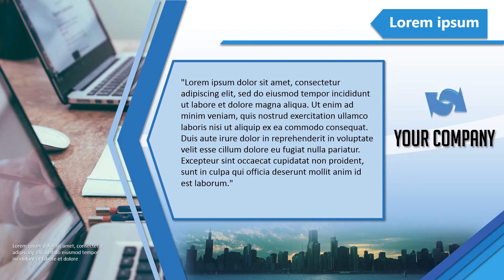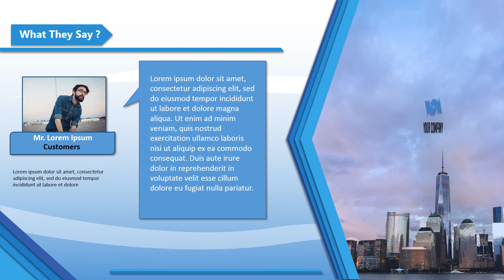YourVideoPresenter Bonus - Blue Arrow